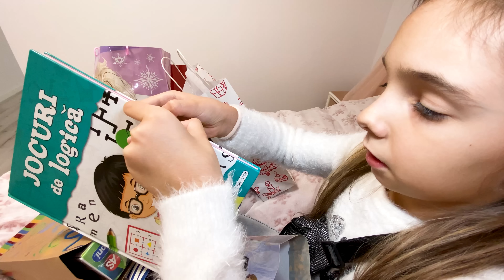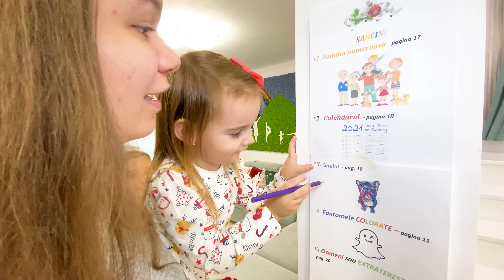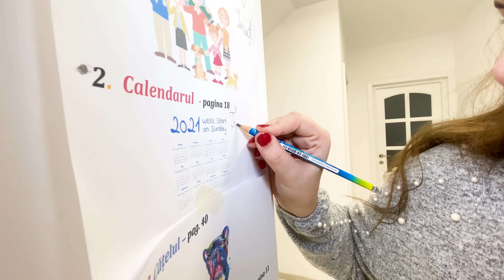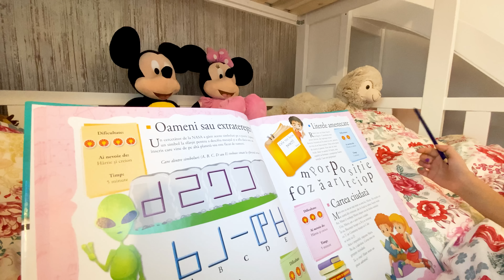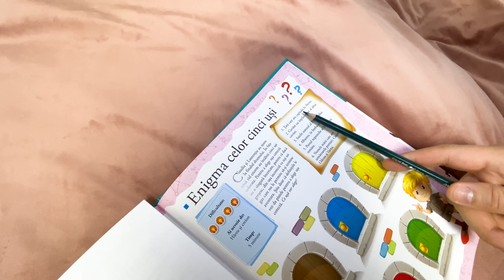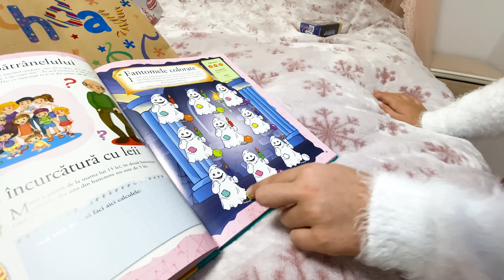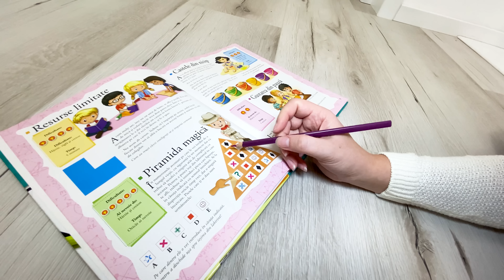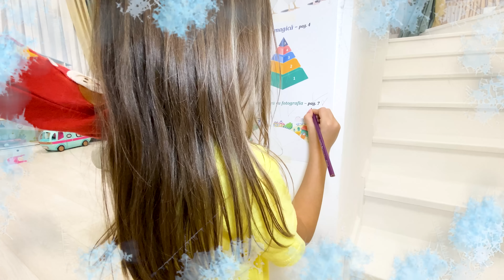🐹 AMONG US în Viața Reala 😱 Ep 5 💯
⚠️ ATTENTION! ⚠️